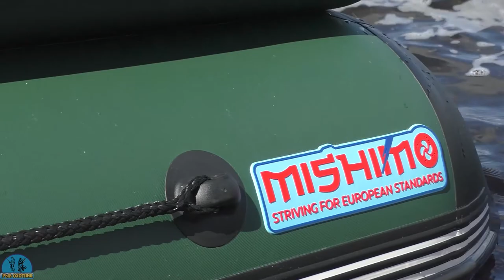Отзыв и первая рыбалка в этом году на лодке MISHIMO FAMILY LITE /Дерзкие поклёвки карася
Сегодня первая рыбалка на карася в этом году на лодке MISHIMO. Представляю Вам свой отзыв о такой Корейской лодке пвх  MISHIMO 370 FAMELY LITE.

🔴Тем кто хочет экономить на покупках с AliExpress